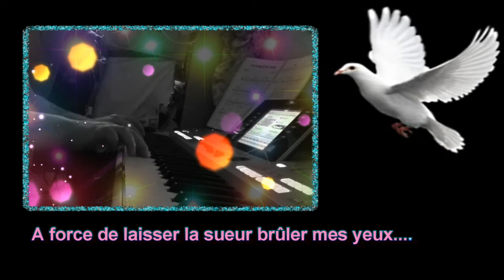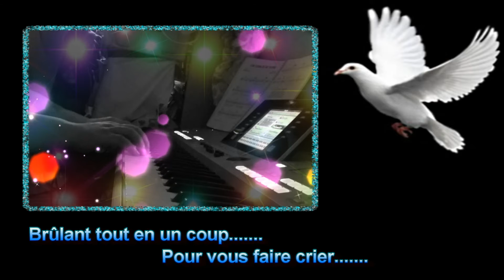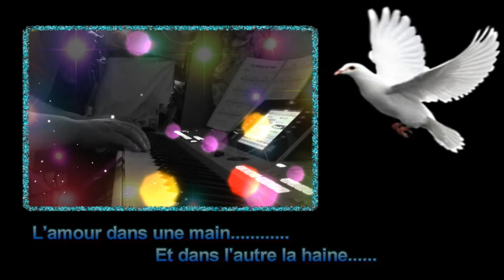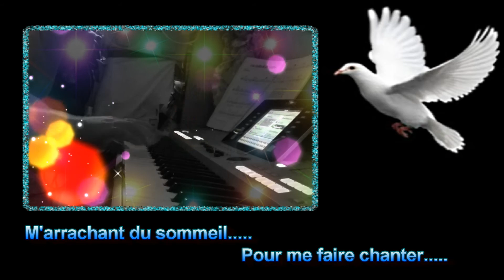J'ai oublié de vivre (cover tyros4)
Petite reprise de la chanson "j'ai oublié de vivre"   sur un rythme un peu latino

Faites sur mon tyros 4 avec comme instrument 7 accordéons différents,   mon accorédon fétiche et ceux que j'ai eu à mon ami Serge

Musicalement

Yves-Robert